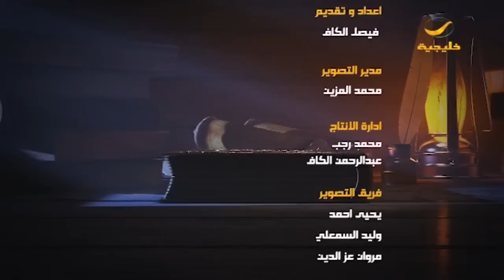برنامج الشفا مع الداعية فيصل الكاف حلقة 11